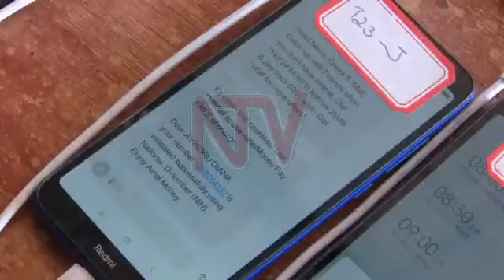Chinese People In Africa Please Watch This Video For YourSelf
God Is All In All Times